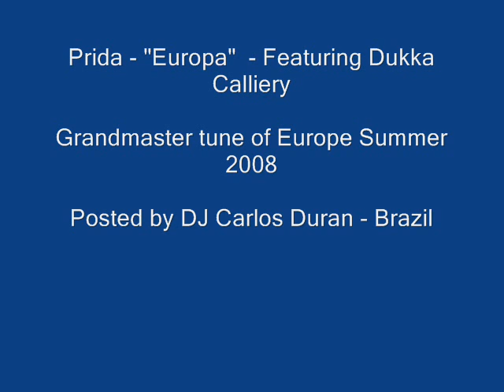DJ Carlos Duran (Brazil)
2008 great tune